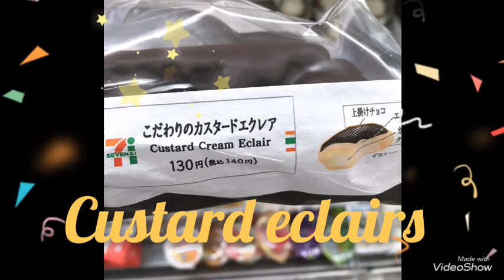【JAPAN】confectionery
Hi everyone!

I'm japanese.

I took the latest sweets and food picture at convenience store!（2020/05）